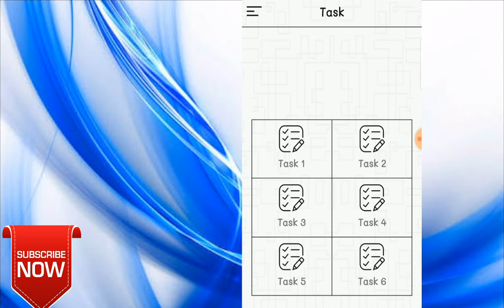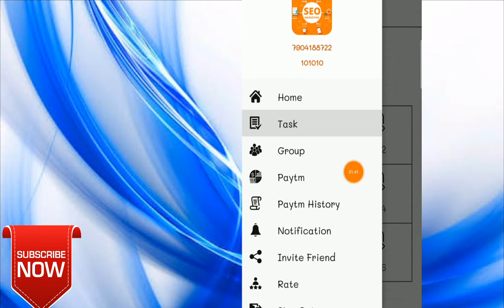New Earning Ads App || Daily 10+10+10 Earning || Paytm Cash-Tamil.